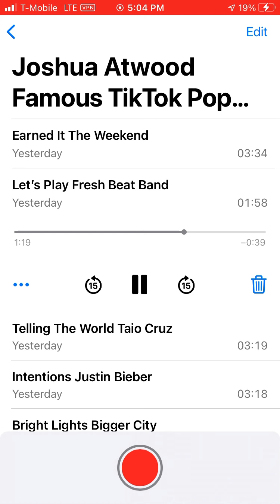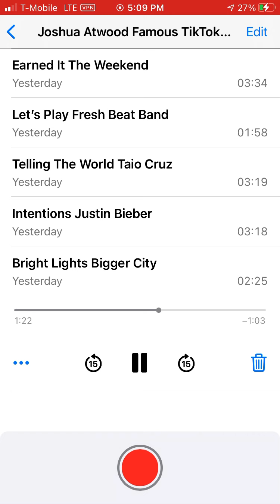February 11, 2021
My Full Album Will Be On Spotify Very Soon So I Just Made A Long Pop Music Cover Break Because The Album Will Be Coming Here Very Soon